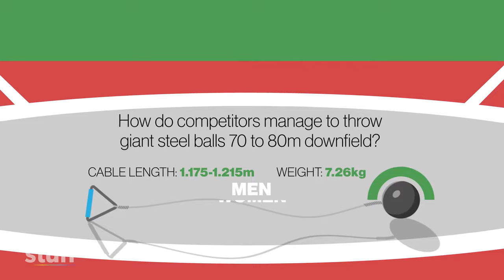Olympics hammer throw: The science behind flinging a steel ball more than 70 metres | Stuff.co.nz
Olympics: Considered one of the most technical and artistic of the track and field events, the hammer throw field will feature Kiwi Julia Ratcliffe.